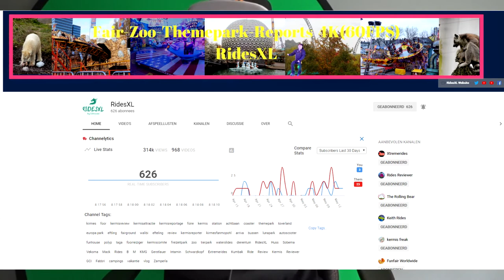BESTE NIEUWKOMER - SHOUT FRIDAY #1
In deze eerste SHOUT OUT FRIDAY geef ik een SHOUT naar 3 kanalen:

Het ene kanaal heeft al een goede start genomen , het andere kanaal maak verschillende video's en het 3de kanaal maak video's zoals die van mij over PRETPARKEN enzo...